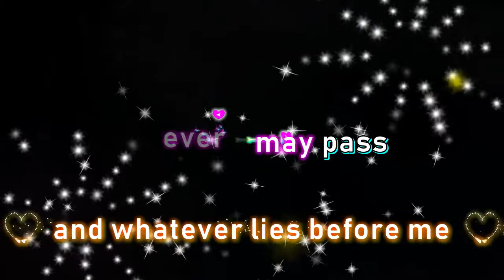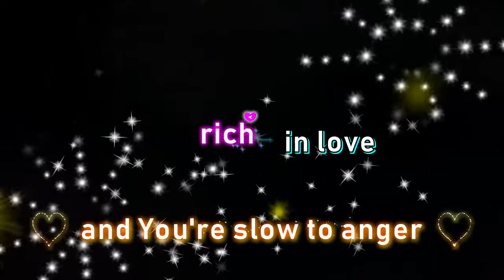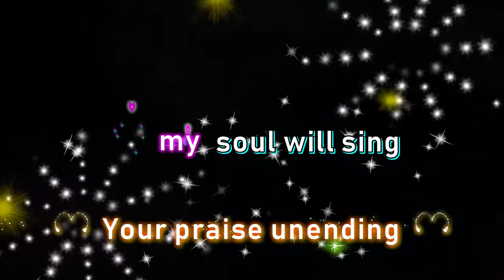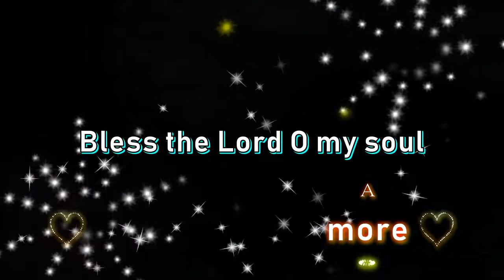10000 reasons 特效karaoke 字幕